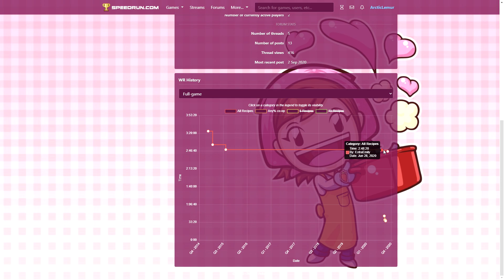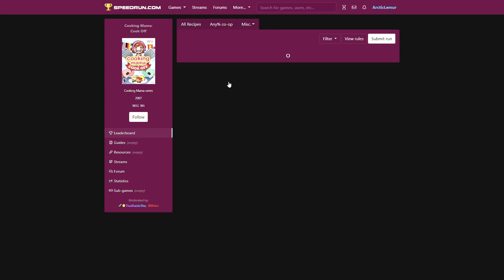A rant about Cooking Mama speedruns. you heard me.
idk it's just absurd